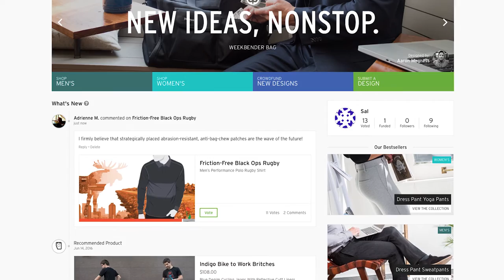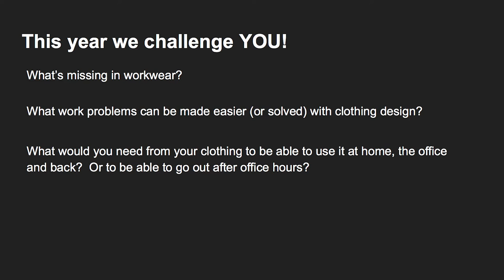Betabrand + WeWork Design Contest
During the month of June, Betabrand will be challenging the WeWork community to rupture and advance the current limitations of workwear. We're inviting individuals and companies from the WeWork community to submit their best, most innovative and exciting workwear clothing ideas.

CONTEST RULES

Winner will receive a $1000 shopping spree at Betabrand! All submissions, regardless of winning, could become real purchasable products at Betabrand.

Last day to submit entries is July 11, 2016 at midnight PST

Products are live on July 18, 2016, 2016 at midnight PST

Last day to collect votes is August 8, 2016 at midnight PST